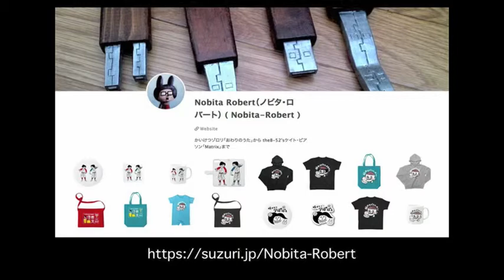ノビタ・ロバートのグッズ